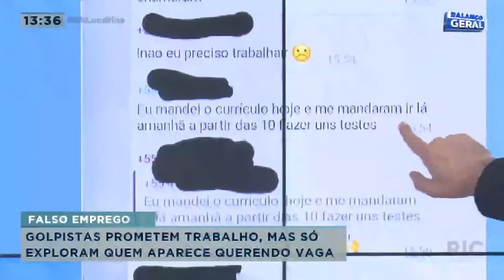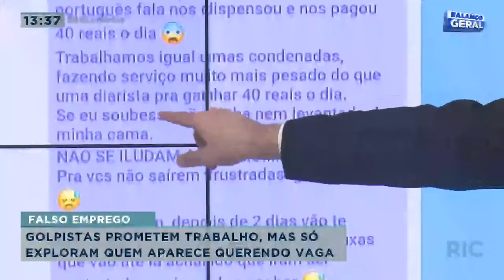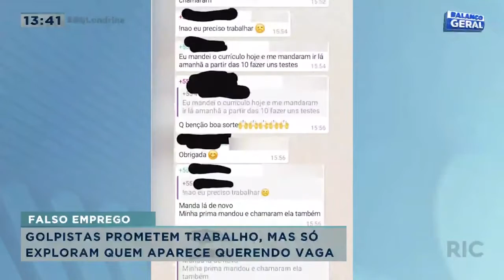Golpistas prometem trabalho, mas só exploram quem aparece querendo a vaga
Mulheres acusam uma rede de lojas de oferecer falsas vagas de emprego. As candidatas são chamadas para vaga de atendente, mas quando elas chegam para fazer um suposto teste, sabe com o que elas se deparam? Trabalho pesado, faxina, um ambiente totalmente desorganizado e sem segurança. Confira todos os detalhes na reportagem!